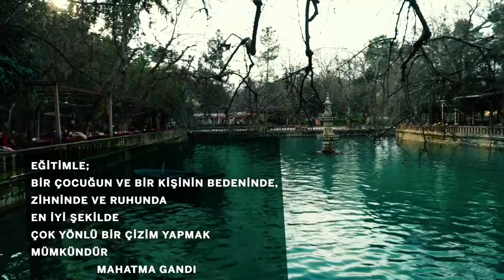QNET Şanlıurfa Okul Ziyareti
QNET Türkiye, kurumsal felsefesini oluştururken ilham aldığı lider, hümanist ve aktivist Mahatma Gandhi’nin 150. doğum yıl dönümüne özel tüm dünyada başlattığı sosyal sorumluluk projelerine, Türkiye’de de bir yenisini ekledi. Gandhi’nin özen, doğruluk, destek ve liderlik gibi fikirleri kapsayan öğretileri, QNET Türkiye’nin “İnsanlığa Yardım Etmek İçin Kendini Geliştir” (RYTHM) felsefesinin temelini oluşturuyor.